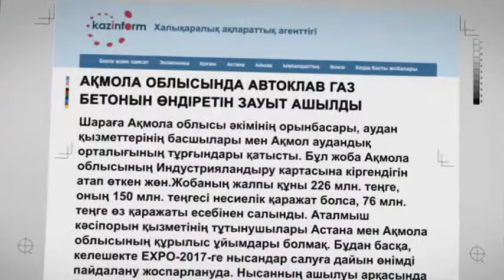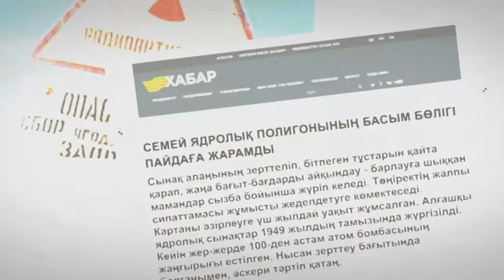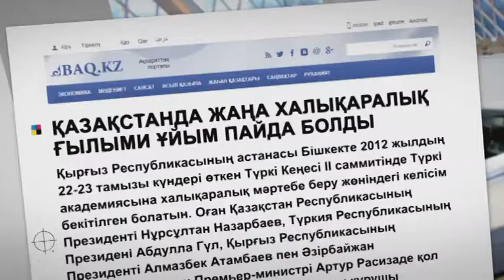Баспасөзге шолу. Ақмола облысында автоклав газ бетонын өндіретін зауыт салтанатты түрде ашылды